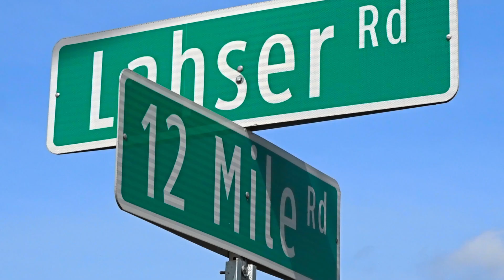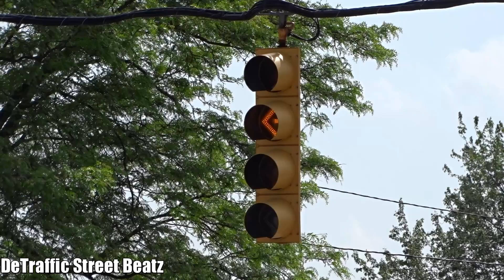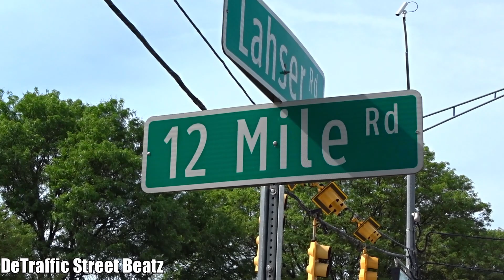Traffic Lights Before Upgrade to New Dog House Signal | 12 Mile & Lahser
Traffic Lights Before Upgrade to Dog House Durasig Signals on 12 Mile Rd & Lahser
West 12 Mile Road & Lahser Road, Southfield, MI